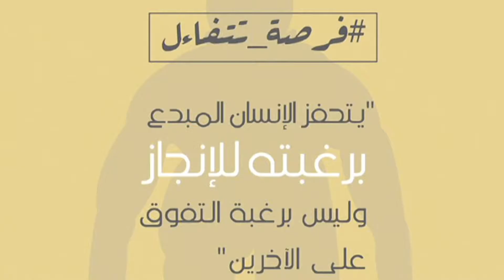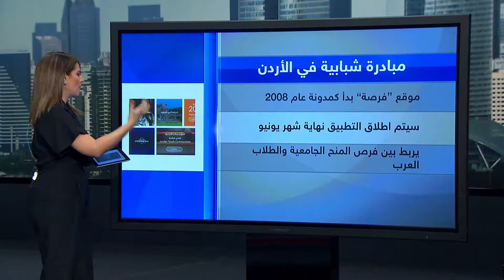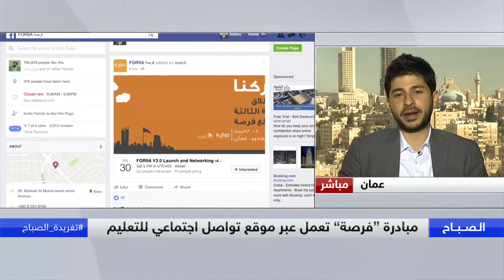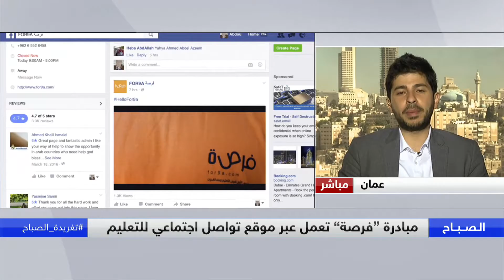تطوير تطبيق لتوفير المنح التعليمية للشباب العربي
تبحثون عن منح تعليمية وفرص عمل؟ تعرفوا على for9a.com فكرة شاب أردني